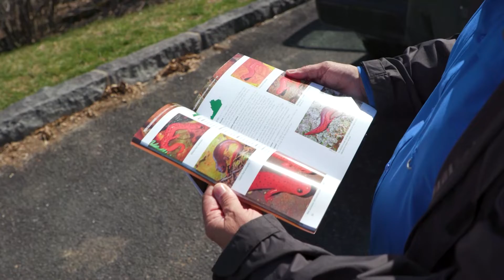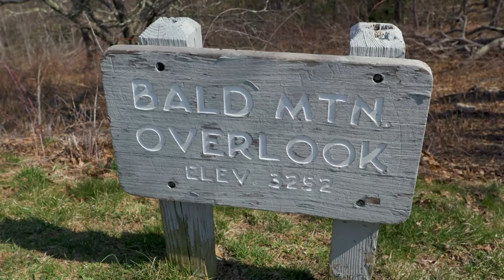Salamanders 1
The Big Levels salamander is a unique species found on only a few remote Blue Ridge mountain tops.